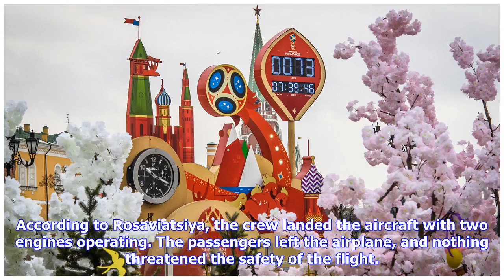Investigation to Open to Possible Malfunction with Saudi Arabia World Cup plane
According to Rosaviatsiya, there would be an investigation in regards to the manufacturer of the company that made the plane’s engines. On Monday night a video featuring bright streams bursting out from under the right wing of the airliner carrying the Saudi team was published on social media. It was reported that this could be fire coming from the engine. The Saudi Football Federation denied reports about fire on board of the aircraft carrying the Saudi team. According to the federation, a mino...